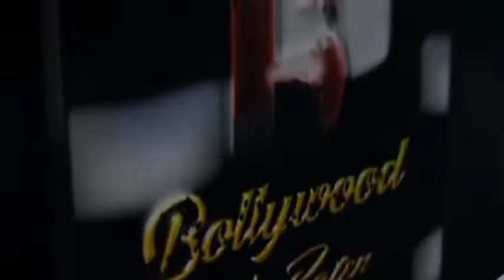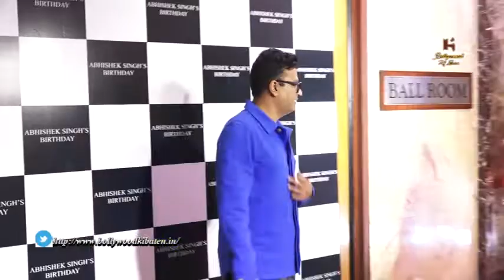IAS Officer And Actor Abhishek Singh Birthday Bash